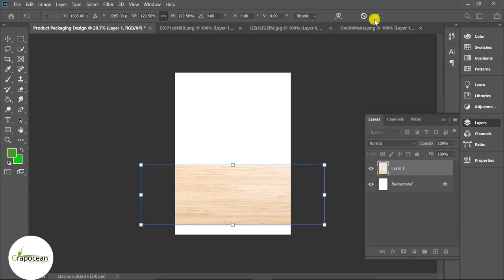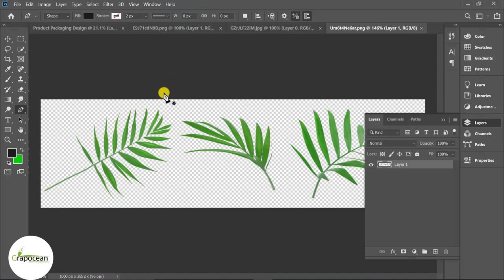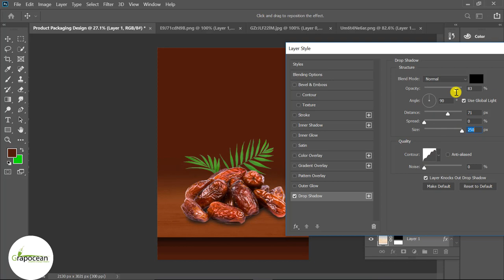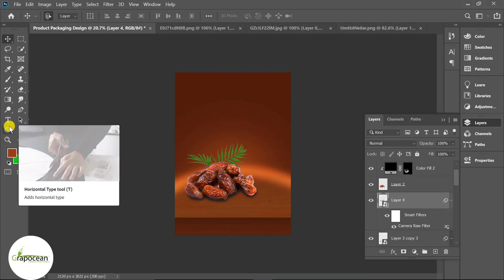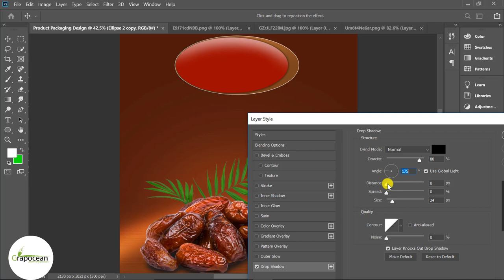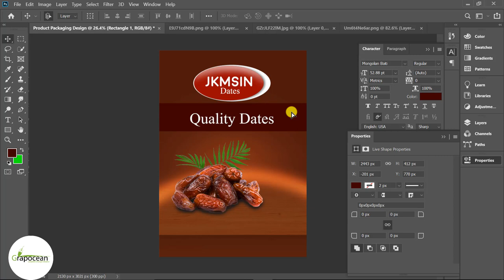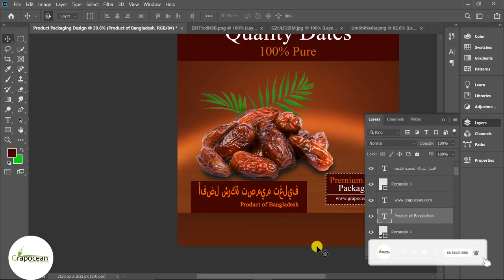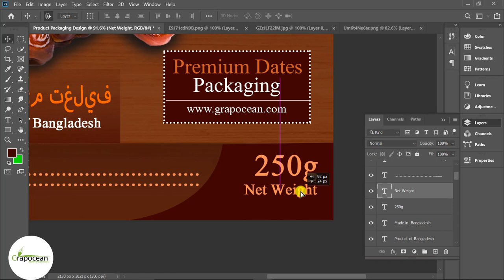How to design professional Product Packaging Graphic - Adobe Photoshop Tutorial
This tutorial is about designing product packaging in Adobe Photoshop CC. In this tutorial, I will show you step by step how to design a creative product packaging design in Adobe Photoshop. Try to watch my all tutorials.